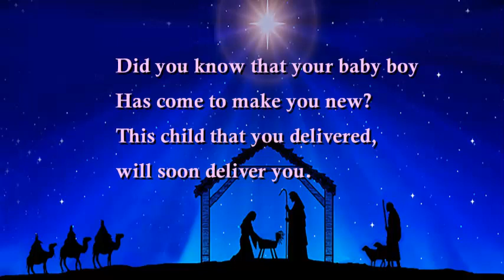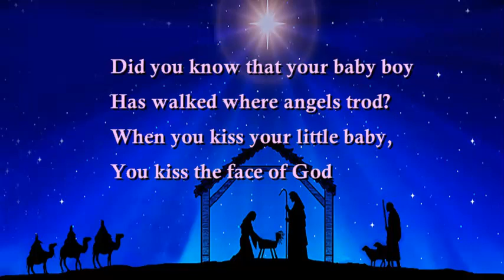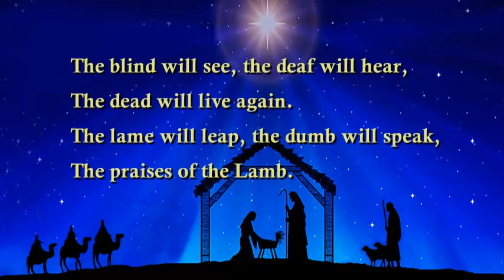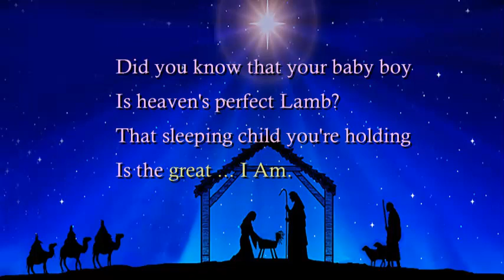Mary, Did You Know? Words & backing track video: Jerry & Jan 12/23/2023